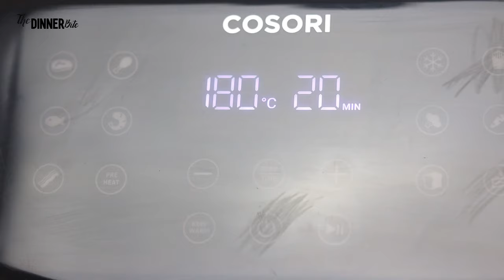The best air fryer chicken drumsticks (Honey soy chicken drumsticks)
This is the best air fryer chicken drumsticks you will ever make! Chicken legs marinated in honey soy sauce then air fried until tender and juicy. This recipe is a crowd-pleaser and It would be ready in 20 minutes.

No breading, no egg washing, just a simple and easy straight to the point recipe. You will love this one, let me show you how to make it in easy steps

Ingredients
8 chicken drumsticks substitute this for chicken legs or quarters, this is a combination of chicken leg and thigh
⅓ cup Honey
⅓ cup dark soy sauce
1 tsp ginger powder
1 tsp garlic powder
½ tsp black pepper substitute for white pepper.
½ tbsp vegetable oil